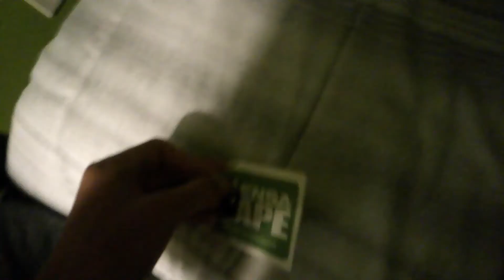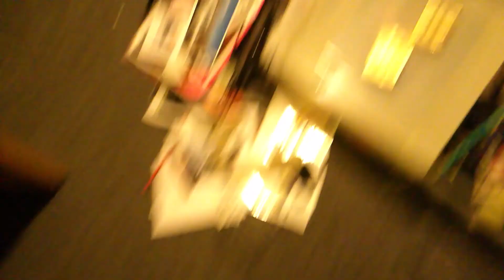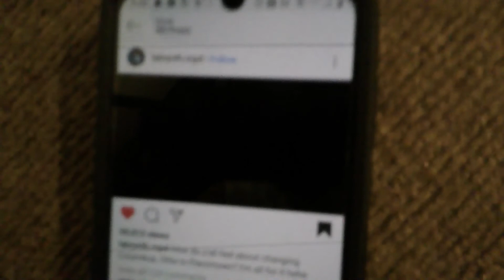Destroying things with nun chucks (vlog #10)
another epic video with the boys, we made nunchucks, beat up a simp, played darts, played cards and destroyed alot of tree branches.